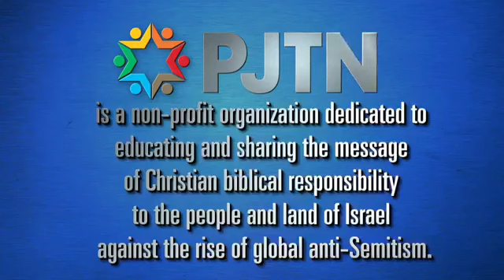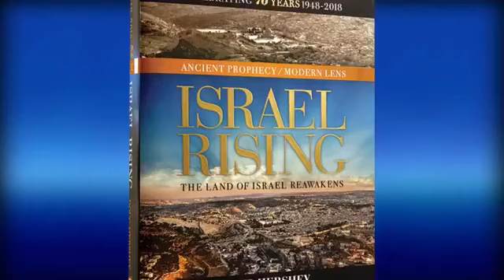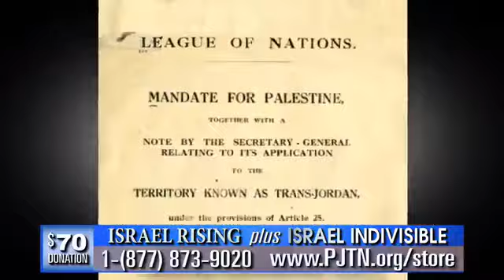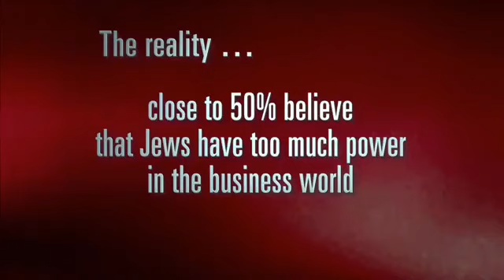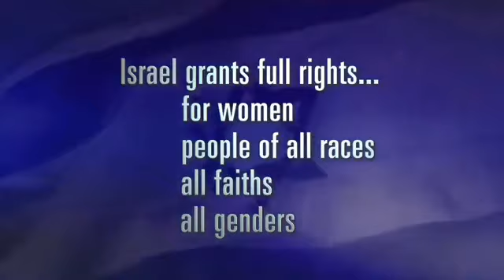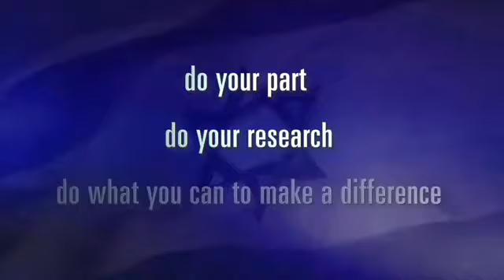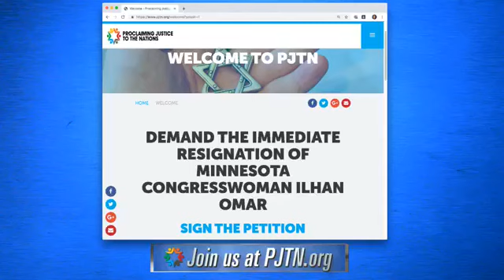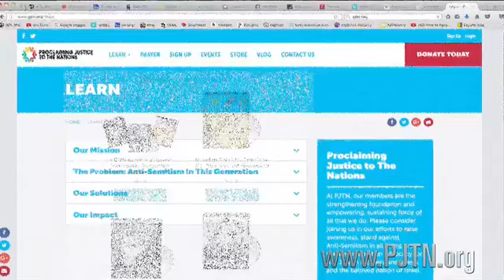PJTN Online Episode #75 8-14-19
Join us live for PJTN Online every Wednesday at 6PM CT on the PJTN Facebook